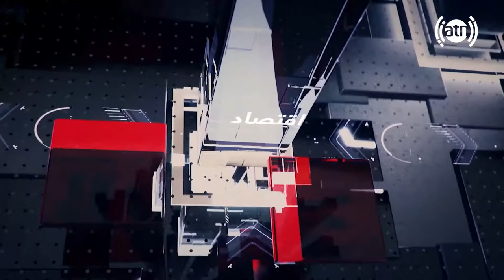Exclusive interview with Mohammad Yousef Kargar /گفتگو با محمد یوسف کارگر رئیس فدراسیون فوتبال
گفتگوی اختصاصی سید احد سروش با محمدیوسف کارگر رئیس فدراسیون فوتبال
امیدواریم از تماشای برنامه های ورزشی در چینل یوتیوب ما لذت ببرید. فراموش نکنید که برای تماشای برنامه های جدید حتمن به چینل یوتیوب ما بپیوندید و صفحۀ فیس بوک ما را لایک کنید: